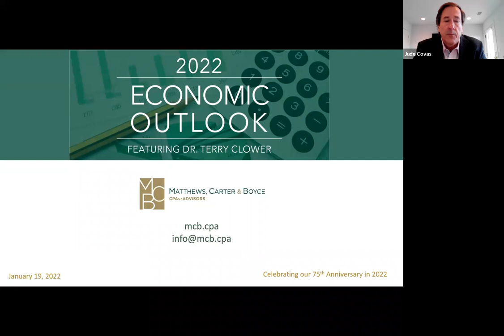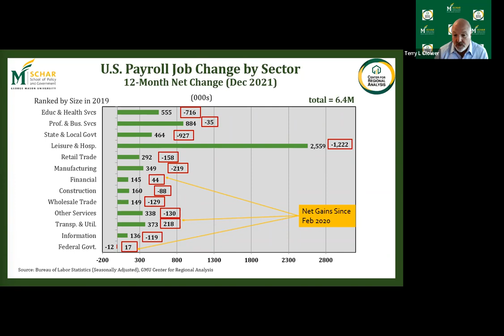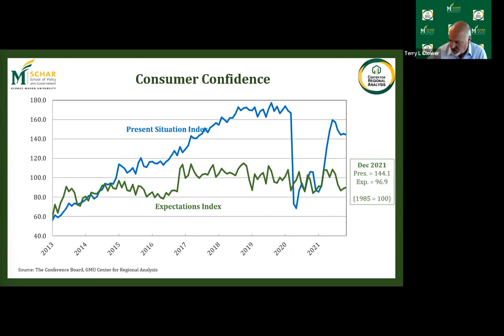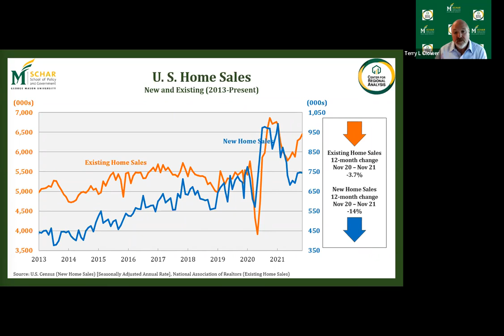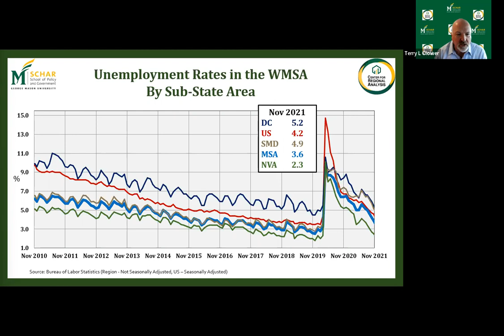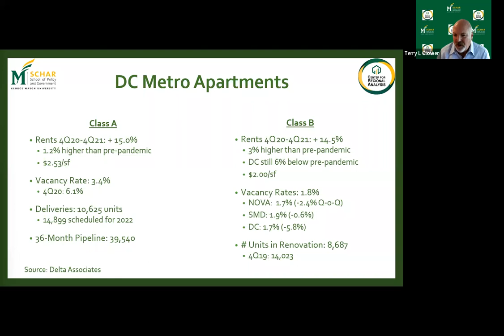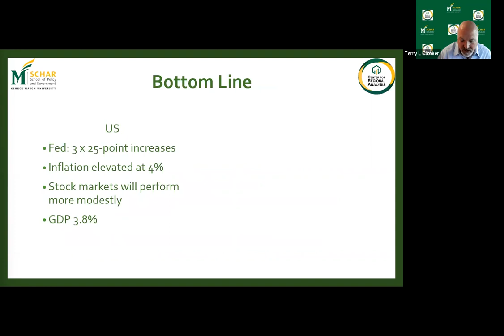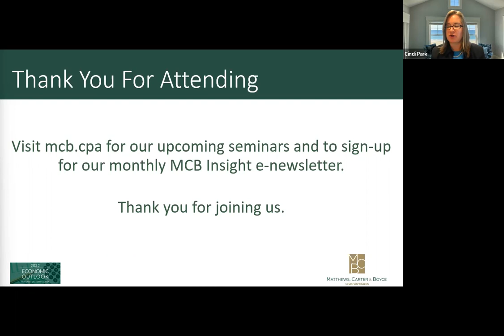2022 Economic Outlook Featuring Dr. Terry Clower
Dr. Clower discusses global supply chain disruptions, labor shortages and business technology issues that are challenging the economic health of communities around the world.